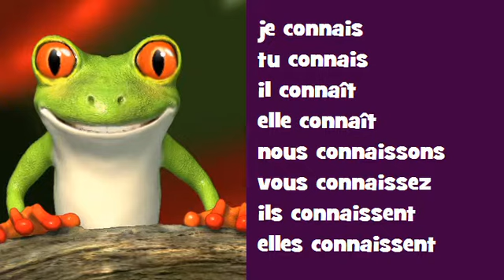Conjugaison musicale # Indicatif Présent # Verbe = connaître